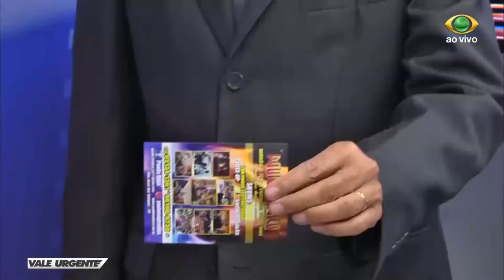VALE URGENTE 16 05 2018 PARTE 03